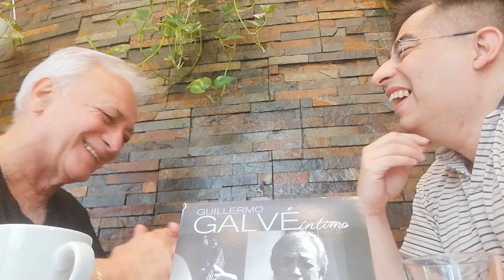Entrevista a Guillermo Galvé - Parte 1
La Caja Negra entrevistó esta semana a Guillermo Galvé. Una charla de café con uno de los cantores de tango de mayor trayectoria del país, quien nos contó su historia, su carrera y sus planes futuros.